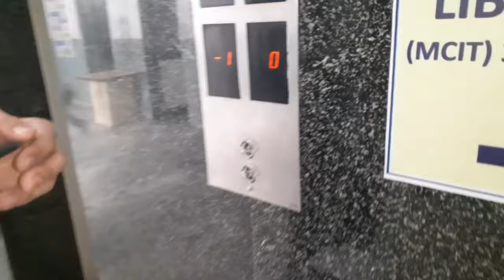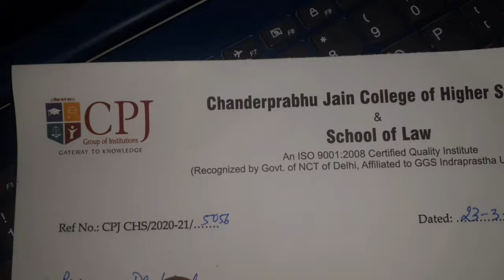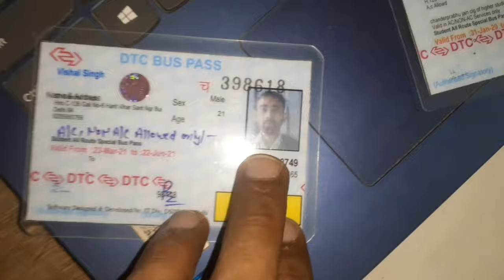MOCK PLACEMENT DRIVE At @cpjcollegenarela @GGSIPU